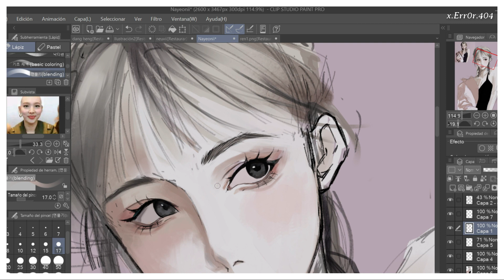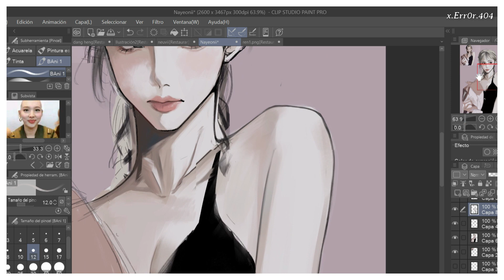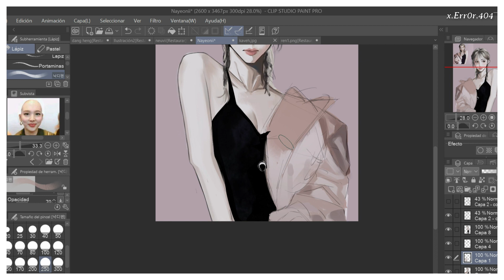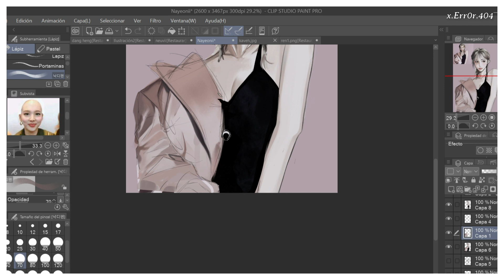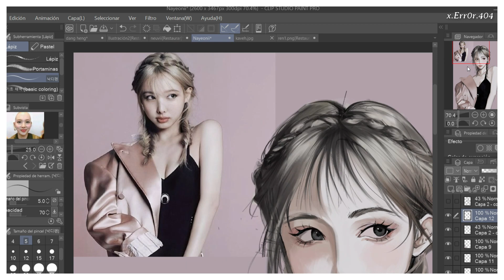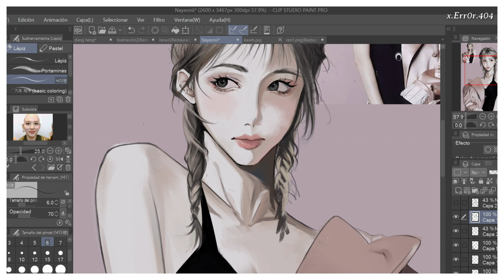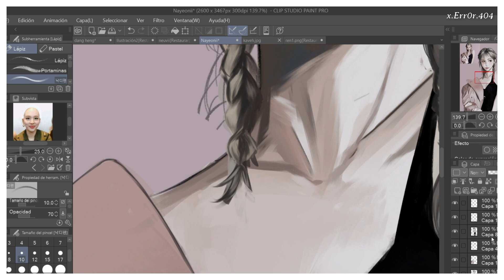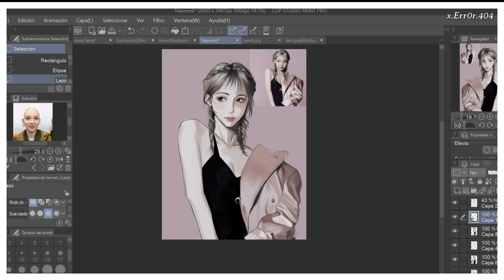Speedpaint Nayeon ♡ 【Twice】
Speedpaint of my beautiful Nayeon!
It's a drawing I made for her birthday and I was able to complete it in time, so happy birthday~
The drawing is on my Instagram, hope you like it ♡